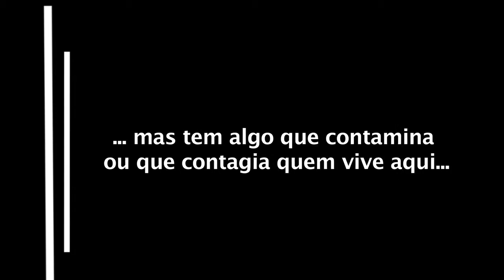Madrid em 1 minuto